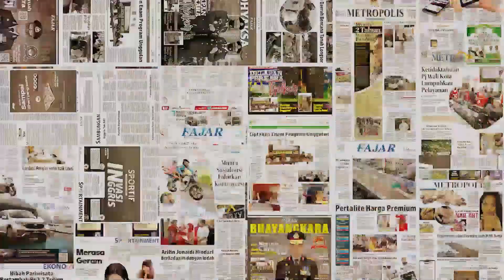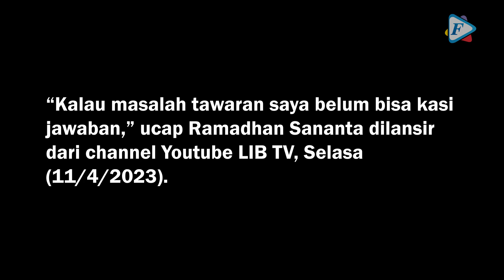Dirumorkan Bakal Gabung Persib Bandung dan Dewa United, Ramadhan Sananta Bilang Begini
Striker muda Ramadhan Sananta, berhasil tampil luar biasa di musim ini bersama timnya PSM Makassar, di Liga 1 Indonesia. Pemain berusia 20 tahun itu, berhasil menciptakan 11 gol dan 2 Asisst, dari 23 pertandingan yang ia mainkan di musim ini. Selain itu, ia juga merupakan striker langganna Timnas Indonesia. Mulai dari ajang Piala AFF 2022 hingga FIFA Match Day, ia tak pernah absen di skuad Garuda.
Imran/fajar.co.id